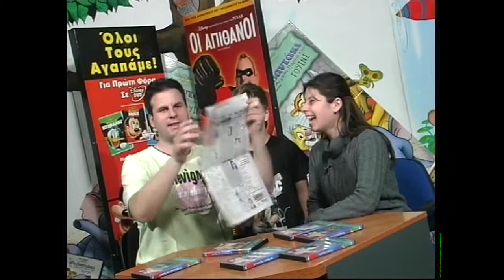ΚΩΣ ΚΥΡΙΑΚΑΤΙΚΗ ΠΑΡΕΑ ΡΩΜΑΝΟΣ ΙΩΑΝΝΙΔΗΣ 2006